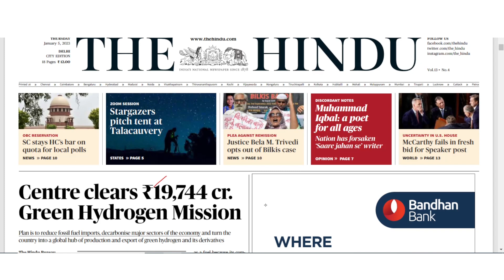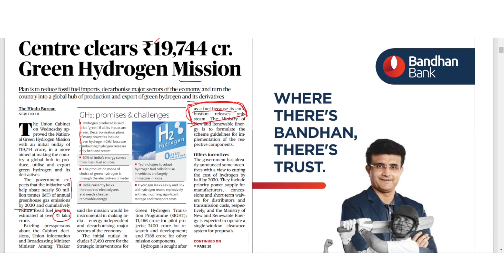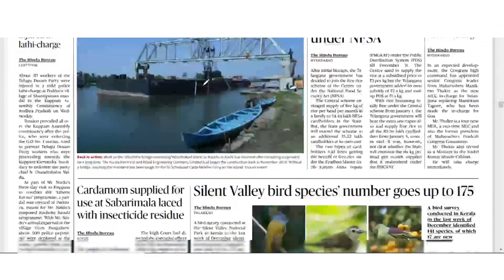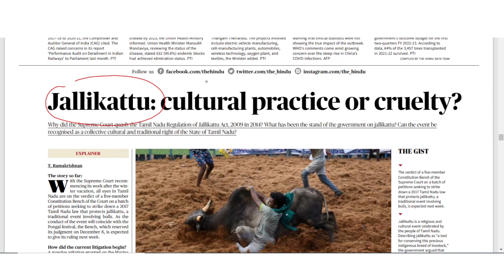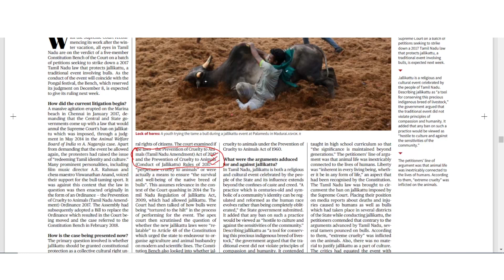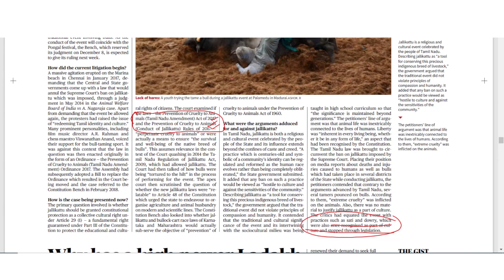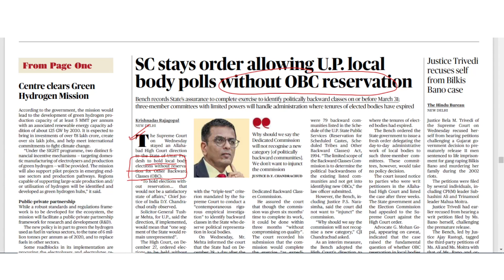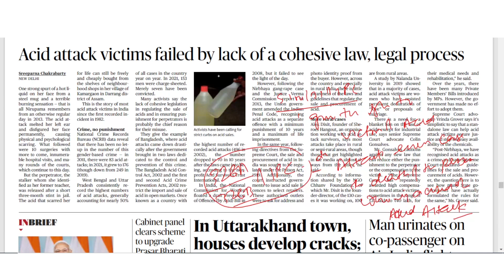THE HINDU | Daily Newspaper Analysis by Dinesh Kumar | 05-01-2023 | Manu Law Classes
As part of our Daily Hindu Analysis, this video discusses important news from "The Hindu" edition of 05/01/2023 such as Green Hydrogen, Jallikattu, Panchayats and Municipalities, Local Body Elections, and many more. These topics are essential for CLAT, AILET, and Other Law Entrance Exams.